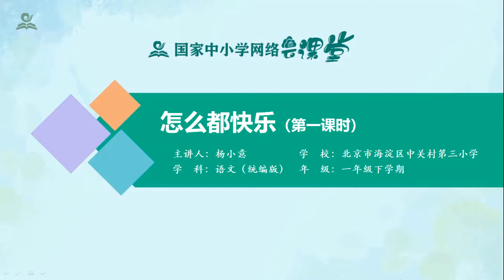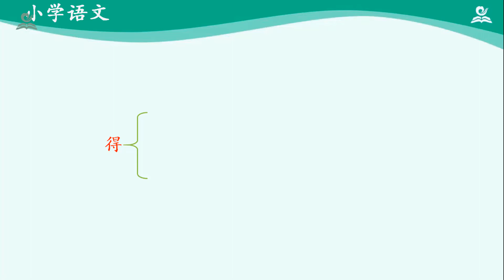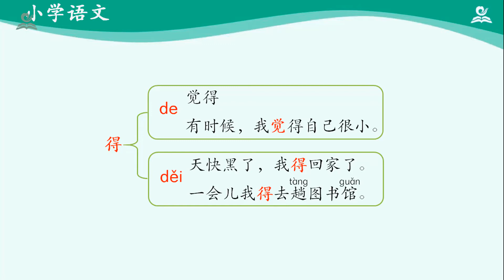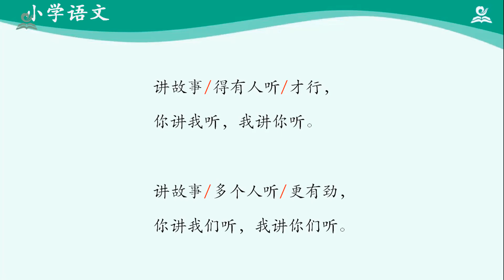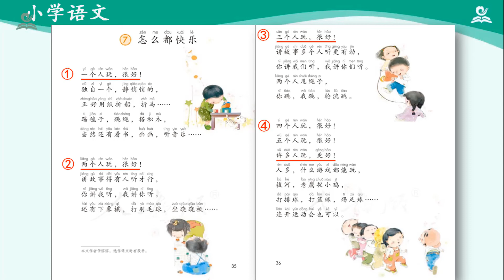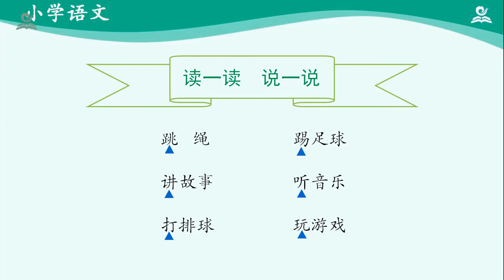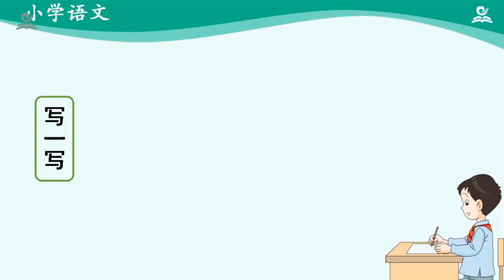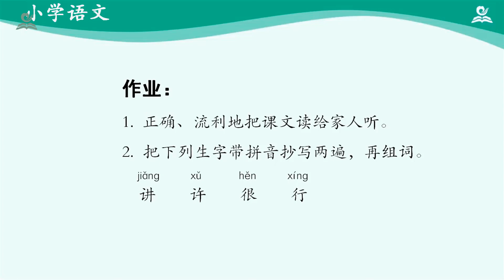怎么都快乐（第一课时） { 一年级下册【语文（统编版）人教版】 赣教云 }